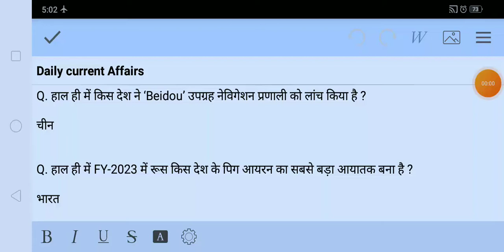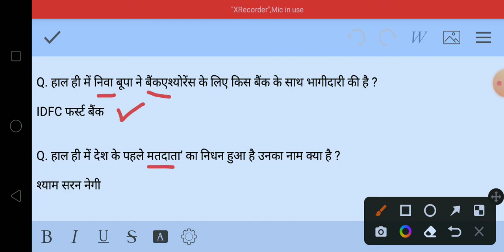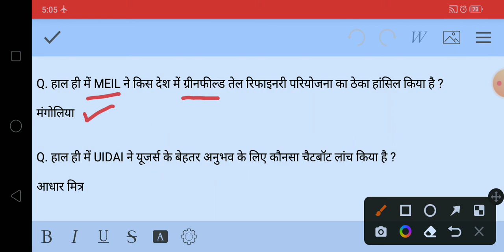Daily current affairs // All competitive Examinations // Top - 10+ One liner Questions & Answers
एशिया कप से संबंधित डेली करेंट अफेयर्स
प्रमुख उत्पादन क्रांतियां
Famous production revolution
सौर मंडल और महत्वपूर्ण प्रश्नोत्तरी